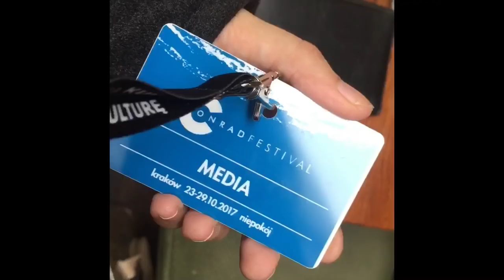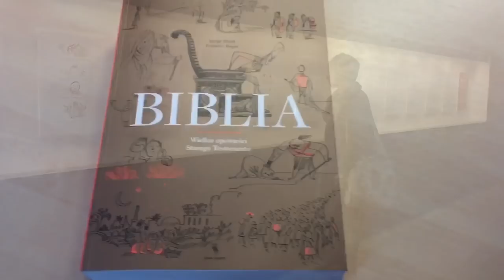Conrad Festival 2017 - nasz pierwszy dzień w Krakowie + Światła małego miasta # Vlog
Czwartek na Festivalu Conrada spędziłyśmy tak ;)